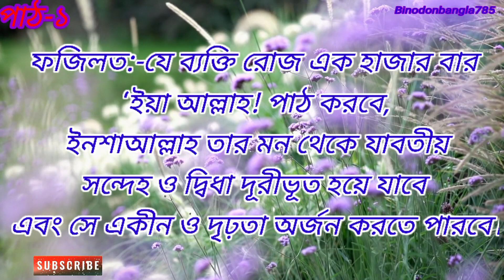আল্লাহর ৯৯নামের অর্থ ও ফজিলত/God 99 Name Signification & Examples Of Using..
Pixabay
About Us

FAQ

License Summary

Cookies Policy

Digital Services Act

Report content

Forum

Content License Summary
Welcome to Pixabay! We refer to this collectively as "Content". By accessing and using Content, or by contributing Content, you agree to comply with our Content License.

At Pixabay, we like to keep things as simple as possible. For this reason, we have created this short summary of our Content License which is available in full here. Please keep in mind that only the full Content License is legally binding.

We refer to these as Prohibited Uses which include:

✕ You cannot use any of the Content as part of a trade-mark, design-mark, trade-name, business name or service mark.
Please be aware that certain Content may be subject to additional intellectual property rights (such as copyrights, trademarks, design rights), moral rights, proprietary rights, property rights, privacy rights or similar. It is your responsibility to check whether you require the consent of a third party or a license to use Content.